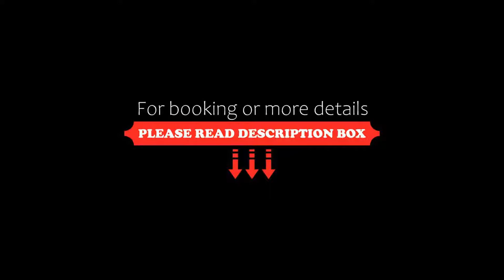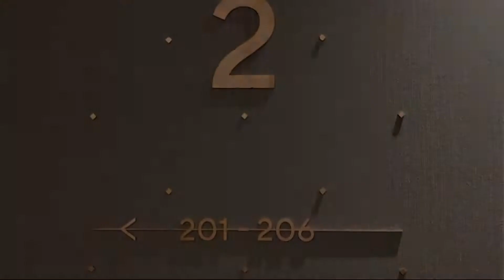Krista Boutique Hotel, Buenos Aires, Argentina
About Property:
You're eligible for a Genius discount at Krista Boutique Hotel! To save at this property, all you have to do is sign in.
Krista Boutique Hotel has a restaurant, seasonal outdoor swimming pool, a bar and garden in Buenos Aires. This 4-star hotel offers a 24-hour front desk and a business centre. Free WiFi is available and private parking can be arranged at an extra charge.
The hotel will provide guests with air-conditioned rooms with a desk...
Property Type: Hotel
Address: Malabia 1345, Palermo, C1414DMA Buenos Aires, Argentina
Searching For
1. Krista Boutique Hotel - Buenos Aires - Argentina
2. Krista Boutique Hotel - Buenos Aires - Argentina Address
3. Krista Boutique Hotel - Buenos Aires - Argentina Rooms
4. Krista Boutique Hotel - Buenos Aires - Argentina Amenities
5. Krista Boutique Hotel - Buenos Aires - Argentina Offers and Deals
Audio Credit:
Track Title: Subway Dreams
Artist: Dan Henig